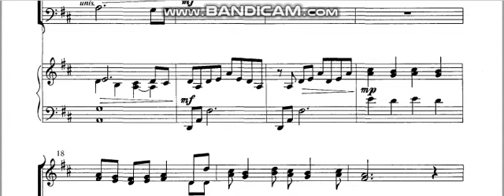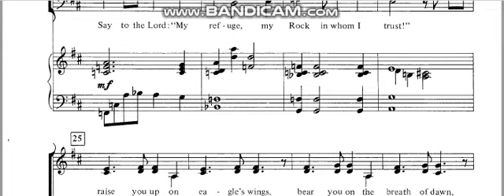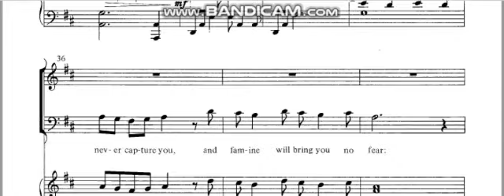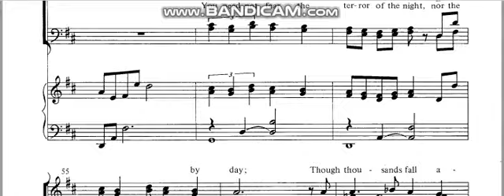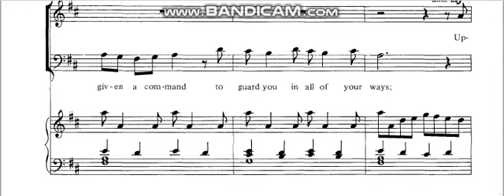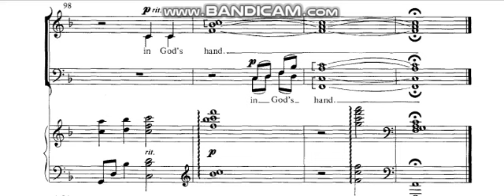On Eagle's Wings by Mark Hayes | Piano Accompaniment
Feel free to use the accompaniment.